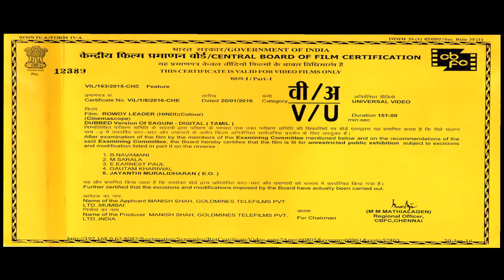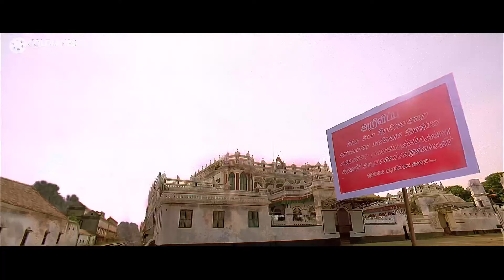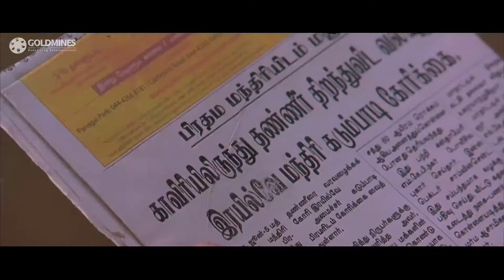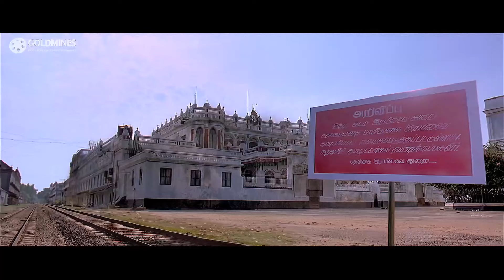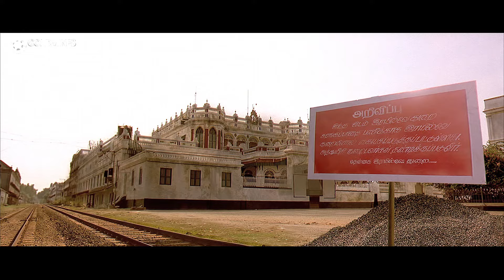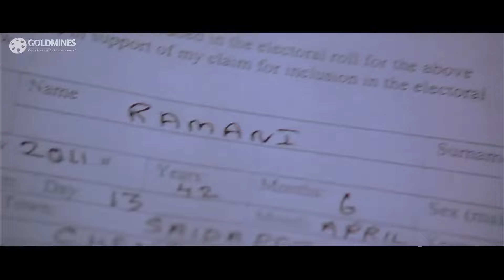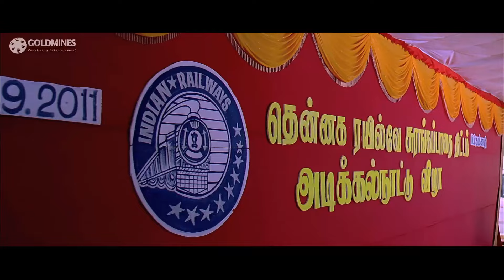साउथ सुपरस्टार कार्थी की साउथ हिंदी डब्ड मूवी । Rowdy Leader (HD) | Pranitha, Santhanam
In order to save his ancestral property, Kamal decides to seek help from a politician. When he learns about the corrupt system run by equally corrupt bureaucrats, he takes charge of the matter.

Movie:- Rowdy Leader (Saguni)
Starcast:- Karthi, Pranitha, Santhanam, Prakash Raj, Kota Srinivasa Rao, Raadhika, Nassar
Directed By:- Shankar Dayal